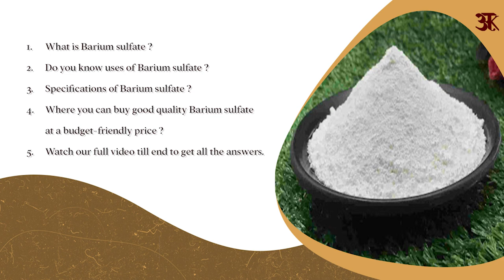BARIUM SULFATE USES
Buy links for BARIUM SULFATE

Barium sulfate was precipitated from mixtures of aqueous sodium sulfate and barium chloride solutions.